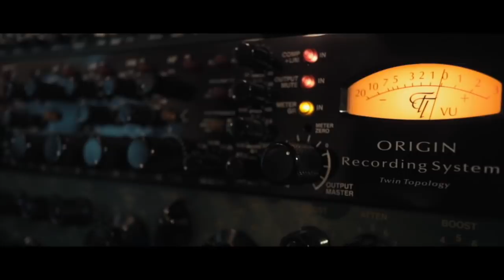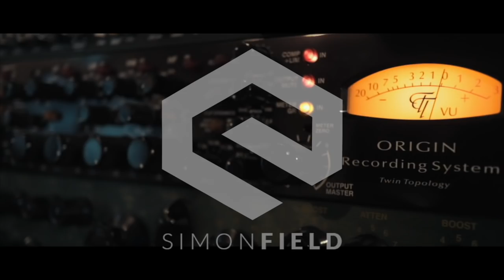House Selected - Tech House & House Music Mix February 2019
🌴Tech house & House Music mix February 2019 🌴

The best tech house and house music from my DJ set right now. Get ready for the club with Simon Field as your DJ and listen to his house & tech house party mixtape. You also find Simon on:

SET LIST
In My Mind (Extended Mix) - Sunnery James & Ryan Marciano, Marc Volt
Rey Dreamin' (Extended Classic Mix) - Husky Feat Shyam P
Addicted (Original Mix) - SAMO feat Klaudia Keziah
You Can Do It Baby (Original Mix) - Danny Howard, Mark Knight
In Arms (A-Trak Remix) - Robosonic, Ferreck Dawn
Losing It (Extended) - FISHER (OZ)
All I Need (Extended Mix) - Shiba San, Tim Baresko
Feel My Needs (Gorgon City Extended Mix) - Weiss (UK)
Shamrat (Original Mix) - Mark Knight, Adrian Hour
Sushi (Extended Mix) - Merk & Kremont
Problems - Chris Kalaylee
Cantando (Pra nÃ£o dizer que nÃ£o falei das flores) (Original Mix) - Raul Mendes, Jude & Frank, Bricia Helen
Do It Like This (Extended Mix) - Biscits

This set is not based on the Beatport Chart or Track Source Chart, but the music I like to play just now. Something new, something old.